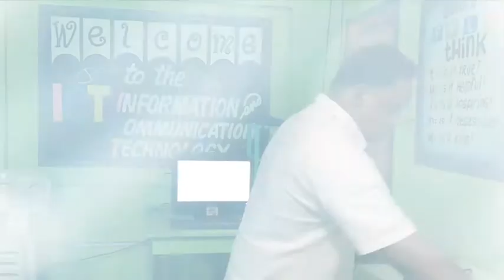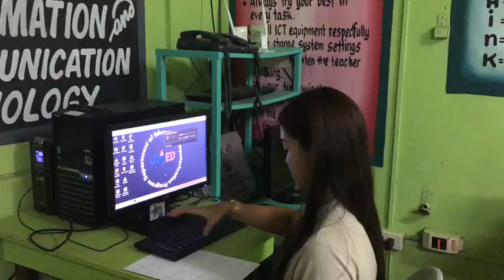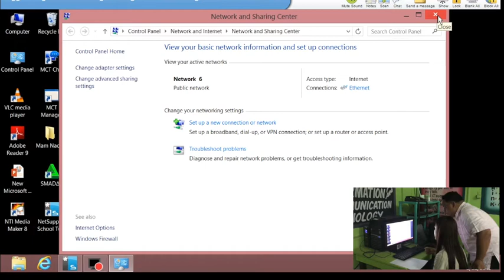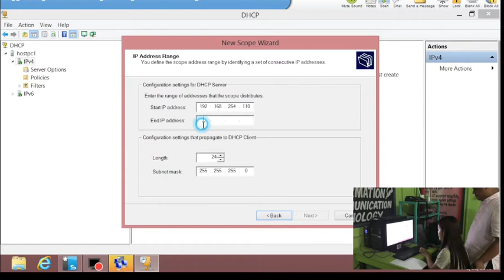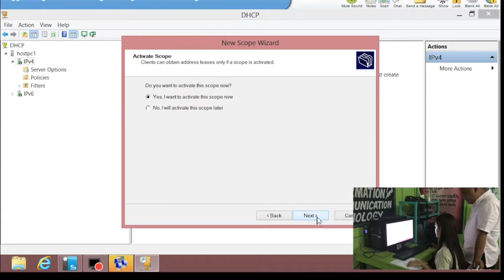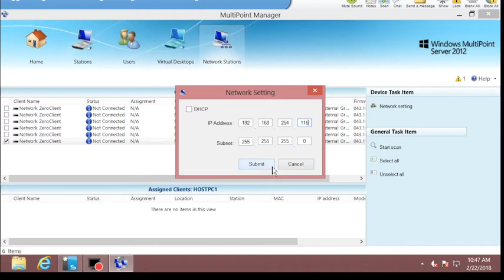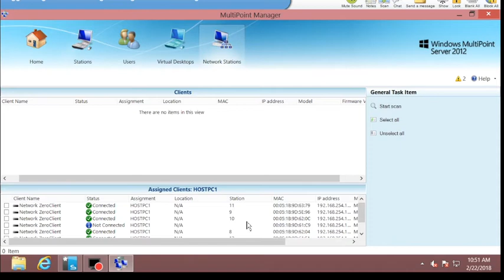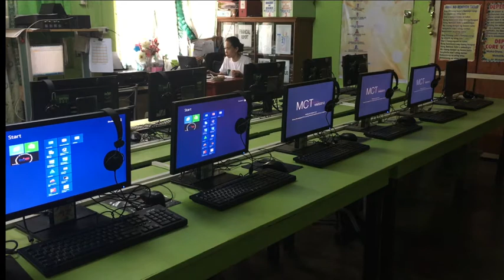ITO Technical Assistance - Connecting DepEd DCP to Internet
Connecting DCP to internet, including configuration of multipoint dhcp scope. Setting up thin client to connect in deped host pc.